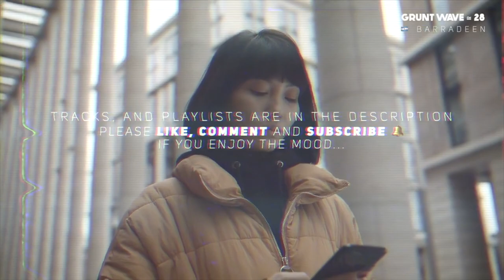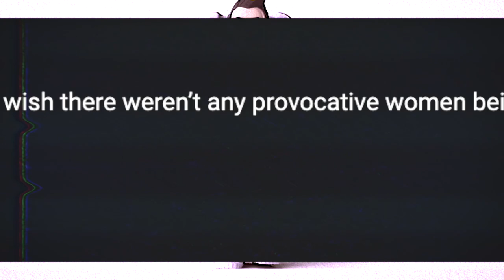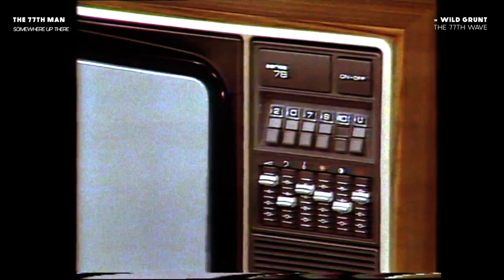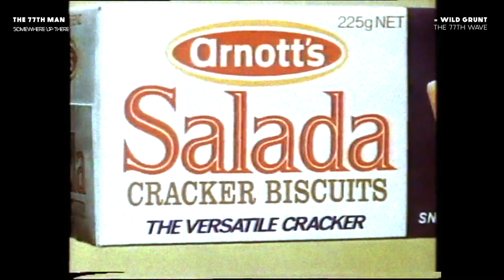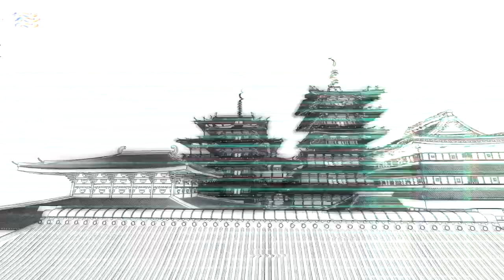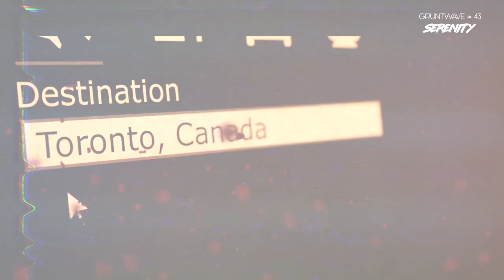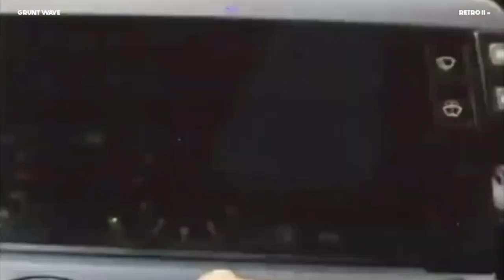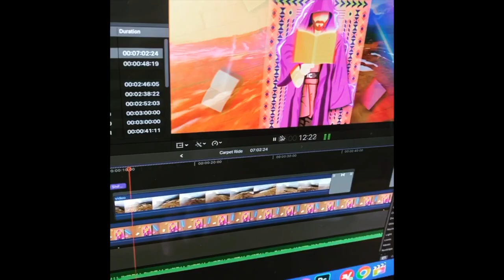The Lofi Girl discovers Grunt Wave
Well, she has been studying for a very long time, time for a chilled cow lofi girl send!
This is a compilation of short clips from the Grunt Wave Series, mostly lofi hip hop.

🎶 Track List - Support the artists!
00:00 Le Gang - Come On, let’s Go
02:11 Lakey Inspired ft. Julian Avila - Me 2
03:59 Matt Large - Tokyo Highball
05:04 The 77th Man - Era
07:34 Giants’ Nest - Fly Shroom
10:33 Ian Ewing - 17
11:31 Seekat - Jeune Lou
12:29 Harvio - Gambling Bonnie
12:58 Matt Large - Yes Yes Y’all
13:58 Lakey Inspired - Summertime Love
14:57 Ameryh - Born in the 90s
16:14 Amber Stills - We Gone
18:14 Barradeen - Can’t take my eyes out of you (McCoy Tyner sample)
19:54 Maiwan - Cho
21:24 L’indices - Soulful
23:04 glue70 - coral fumes
24:34 Lakey Inspired - Arcade
25:55 Psalm Trees, Guillaume Muschale - Sombre
27:28 Barradeen - Can’t take my eyes out of you (McCoy Tyner sample)
Matt Large
28:26 A Toast 2 Life
29:27 I’ll Treat You Right
30:26 Harvio - A Happy Place
32:15 Matt Large - A City in Ruins
33:14 Lakey Inspired - Summertime love
34:13 Jobii - Jacuzzi
35:10 Ruck P - Soulful
36:52 Ealot - No Time for Mornings
Dylan Sitts
37:42 Rain Check
38:41 Whiskey Ginger
39:40 Glazed
40:44 Wayfarer
Dj Denz The Rooster
41:42 We Back Baby
42:40 Halloween Clown Circus
43:07 ELFL - Purple Voyager
44:05 Forever Sunset - City Lights City Dreams
77th Man
45:20 Somewhere Up There
49:08 Boundaries
Lakey Inspired
51:59 Warm Nights
52:56 Days Like These
53:52 Blue Boi
54:50 By The pool
55:48 In My Clouds
56:45 Better Days
57:42 Moon Paw Print - Baby Hold It Down
58:34 Whitewoods - Beachwalk
59:33 Smartface - Snake Diner
1:02:04 Dj Denz The Rooster - Tokyo Skyline
1:03:02 Osoku - Haku
1:03:34 Bonkers Beat Club - Triple Payout
1:04:51 Jojo Avery - Cypher
1:05:51 Smartface - Osaka 3 AM
1:06:52 Matt Large - As Real As it Gets
1:08:25 Dj Denz The Rooster - Top of the CN Tower
1:09:25 Dj Denz The Rooster - Hollywood Hotel
1:10:24 77th Man - Message Deleted
1:11:23 ISO Indies - yin and yang
1:12:21 Particle House - Sing It Louder
1:12:45 Jones Meadow - Kendwa
1:13:43 Dj Slothman Ft. Mc Sir Real - Love Memo
1:14:41 Pewds Wave - It’s still relevant
1:14:52 Matt Large - Tokyo Highball
1:15:40 Dj Denz The Rooster - Jack in the music Box
1:16:38 Ian Ewing - Cambria
1:17:34 Ian Ewing - Midnights
1:18:32 Giants’ Nest - Sand on your face
1:21:54 Vincent Vega - Space out
Gamma Skies
1:22:52 Where my heart is
1:23:50 In a Spaceship
1:24:49 77th Man - Double Agent
Sarah, The Illstrumentalist
1:27:09 Walk Through Kyoto
1:29:27 Salamanca
1:30:26 The big let down - wanna run away with you
1:31:24 Swif7 - Your Gain
1:32:30 Dylan Sitts - Pancakes
1:33:31 T Smooth Free Style
1:34:55 BTS